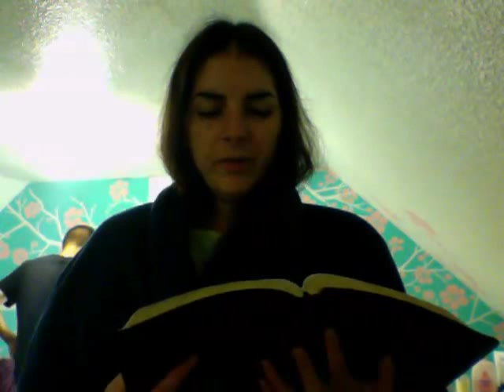Praying in Tongues + Psalm 91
Releasing the kingdom prayer time, praying in tongues , praying in the spirit, releasing the word, the word made flesh.